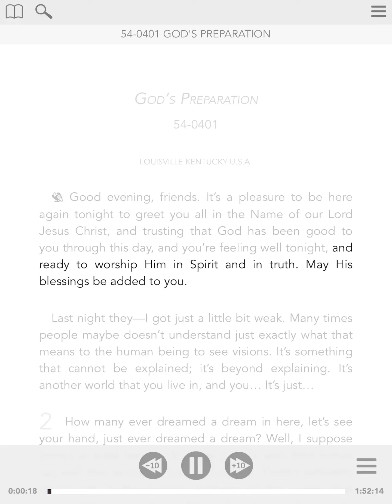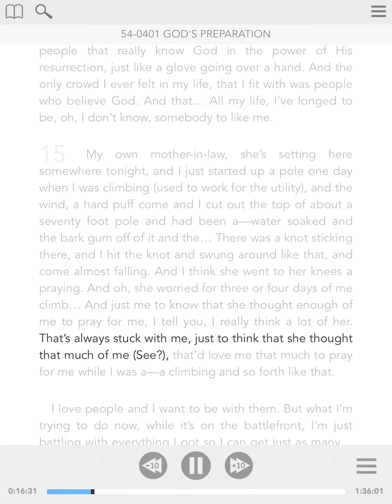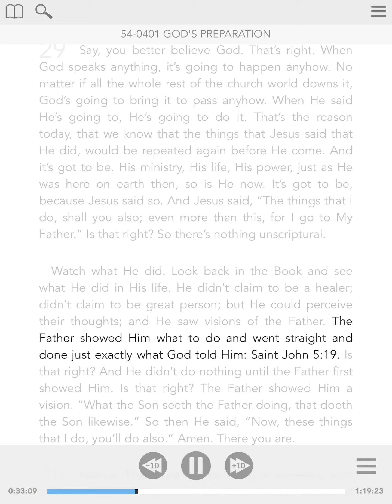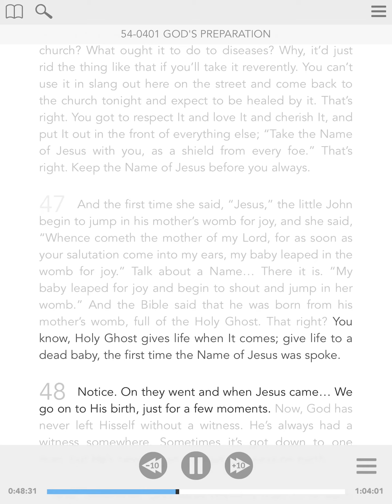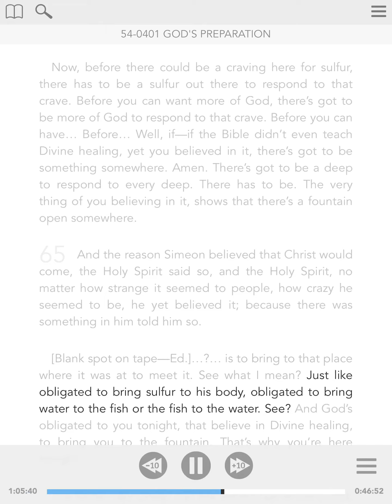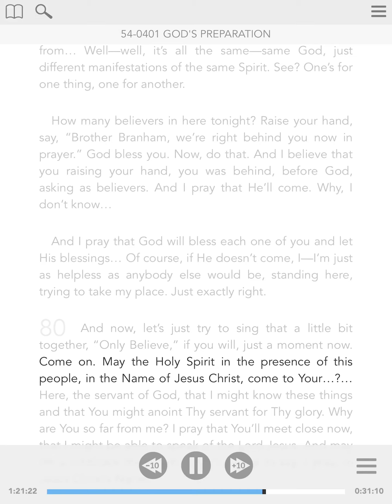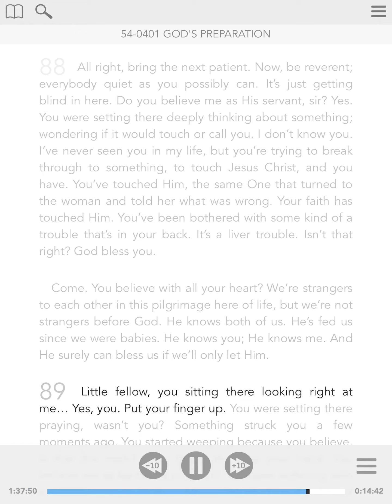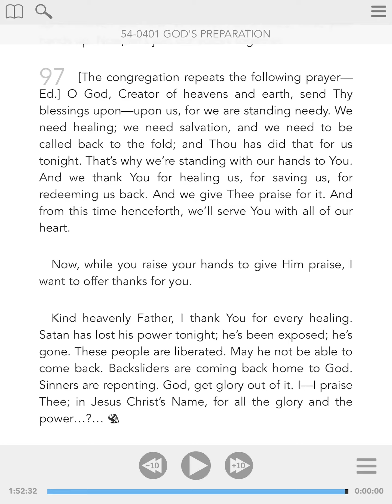54-0401 - ENG - God's Preparation - William Branham - Visual Read Along